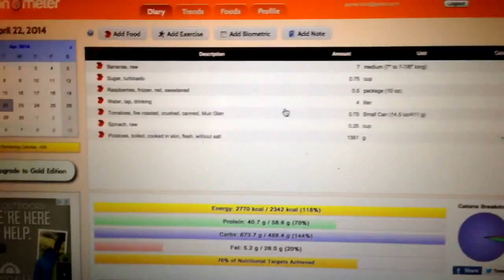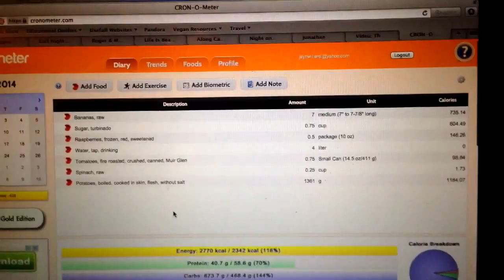What I Eat in a Day: High Carb Vegan Diet ( Day 17 )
Day 17 of What I ate 100% today on a high carb vegan diet. high carb means most of my calories for the day are coming from carbohydrate calories. This is important if you want lasting energy, and a lean healthy body. I show 100% what I eat on a high carb vegan diet and also the caloric breakdown of my high carb vegan diet.

This is a no BS/ no gimmick approach to health and fitness. Are you ready to make the changes necessary in your life to attain the goals you desire? Look at your own health in an objective way, don't worry about what others may say, follow your heart and be honest with yourself.

Rememebr that high carb low fat vegan diet is where it is at. Eating 80% of your total calories for the day are coming from carbs, 10% or less from fats, and 10% or less from protein. This vegan diet is the optimal diet for humans and is proven to work. You don't have to have a lot of money to eat an 80/10/10 diet. Eating healthy aka eating a high carb raw vegan diet will get you healthy in no time and having the weight just melt off of you! It is easy to eat healthy when you don't have a lot of money. Eating 80/10/10 diet was super easy when I was wwoofing in hawaii as well. I would buy 15 papayas for $4 and 80 bananas for $10. There are ways to eat healthy, you just have to do some planning and think about the best way to go about it.

Basically eat until you are full whilst also making sure you get enough cals. So in other words being objective about how many cals you are getting is critical to realizing how much you need to eat, generally how much more you need to eat. This means that you may be full eating a veggie sandwich that you get from a vegan cafe. That's because the veggies are coated in fat (oil) and the sammy was drenched in more fat. So if we look at the profile of a human stomach and we see 200 cals worth of oil, it only takes up a small portion of the stomach, whereas 200 cal from, say, mango, will take up far more room because it is a complete food full of fibre, water, etc. The oil is devoid of these things and is a pure, refined fat which is extremely hard for the body to use, so it just throws it in your ass, gut, thighs, etc.

I just say unlimited so that people get out of this calorie phobic, carbohydrate phobic mindset that is perpetuated though the mainstream media. For a typical human they need no less than 3000 cals a day, I always say if you are an olympic athlete you need to eat more, if you are a mom with 3 kids, you need to eat more. If you have a stressful job and commute, you need to eat more; life is a sport and if you want to live a passionate life, drug free, energy filled, and disease free, then you need to eat more, more fruits, vegetables, and leafy greens.

If you want something, you will always find a way. If you don't want something, you will always find an excuse. Any and all excuses stem from a lack of desire and any and all great accomplishments stem from a great desire. Well said, Ted. If you want it, go get it!

Sleep
Water
Sugar
The three elements to healthy living

Just some quick tips and tricks on the high carb low fat vegan diet. When I started out on the high carb vegan diet I was pretty lost without any guidance. So here I am to show you that it is not only possible but definitely certain that you will get slim and your optimal size on a high carb vegan diet. Bring on the carbs and lay off the fat because a high carb low fat diet is where it's at!

1) Lose the animal fat and protein and get off the cow nipple
2) Eat as many ripe, juicy, organic fruit as you possibly can, I do!
3) Make sure you are getting enough calories, about 10g of carbs per kilo of body weight
4) Get some blood work so you can see (after eating right for a while) if you are lacking any nutrient
5) Supplement only on a case by case basis and never longterm